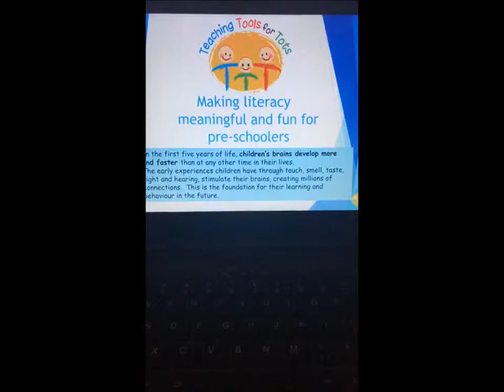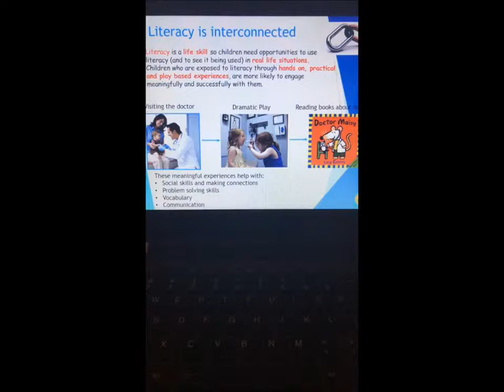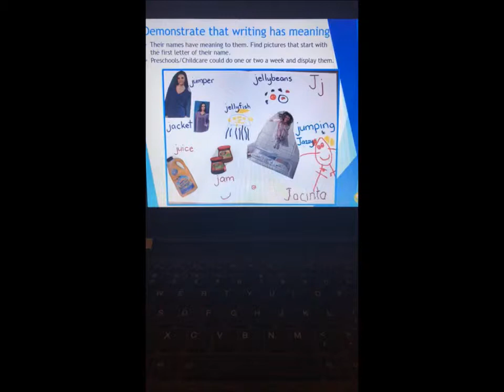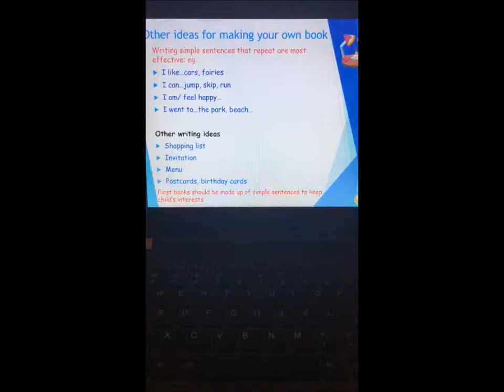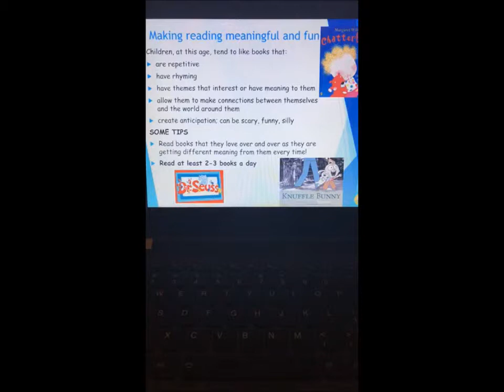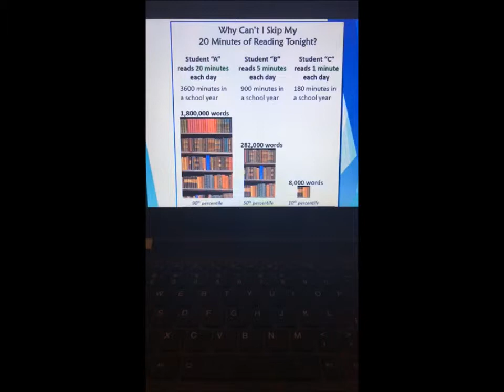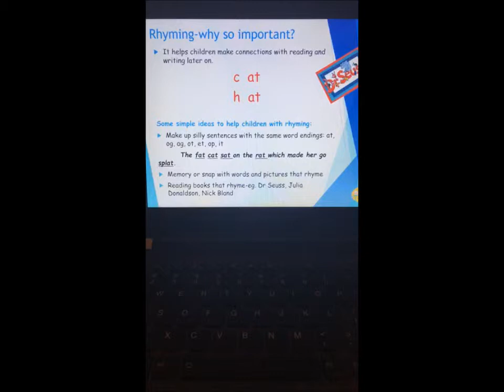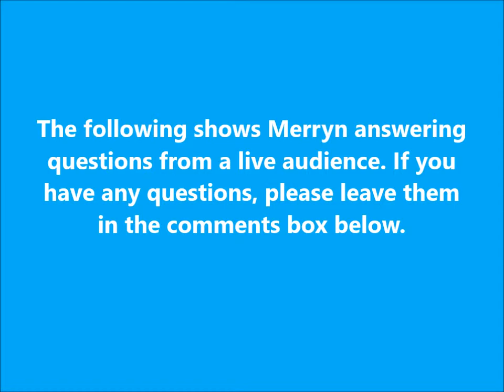Fun Ways to Teach Literacy to Young Children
LITERACY MADE MEANINGFUL. REALLY? YES!

Need some ideas on how to make literacy more meaningful and fun for children? Merryn, the founder of Teaching Tools for Tots will take you through some real life examples that are sure to make a difference to your children's' learning.

For more information about simple, practical and effective tools and strategies to assist development of literacy, numeracy and thinking skills:

Teacher Note - Please check that the content in this link, including any comments, is suitable for your educational environment before showing. Please do not let the next video automatically play at the end of the clip. Twinkl accepts no responsibility for the content of third party websites.